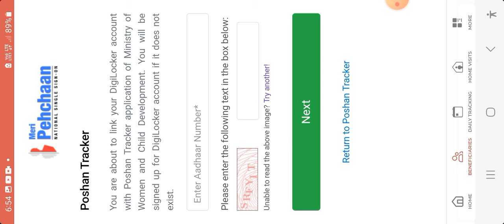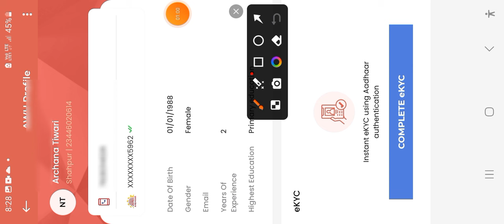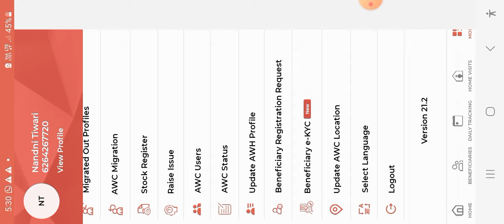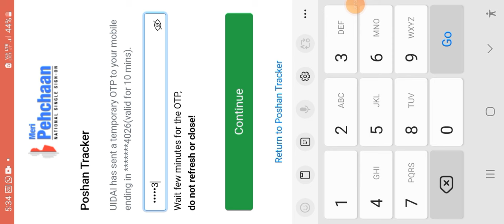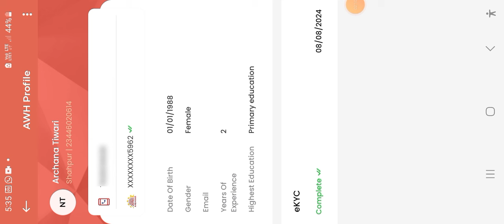पोषण ट्रैकर मे आंगनवाडी कार्यकर्ता, सहायिका की ई केवाईसी कंपलीट करें। ekyc done aww&awh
poshantracker 21.2
ekyc aww awh
beneficiary ekyc
mobile number register problem kyc profile
adhar number does not have verified mobile.[#111]